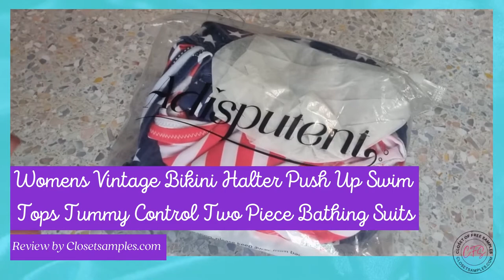Womens Vintage Bikini Halter Push Up Swim Tops Tummy Control Two Piece Bathing Suits Unboxing Review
I absolutely LOVE this bikini!

Features:
✔ HIgh-quality Fabric --- 82% Polyester + 18% Spandex. Smooth fabric, durable, quick-drying, pro-skin, make it easy to full on, providing a stretchy fit and comfortable softness. Hook and Eye closure

✔Chic Modest Features --- ①Vintage Sexy Bikini Tops Knot Ruched Front, ②Adjustable Shoulder Straps & Self-Tie Knot Halter, ③Non-Removable Bra Design, ④High Waisted High Cut Bottoms.

✔Push Up Design --- Built in light soft shelf bra and non removable padding, give you a added support and comfortable fitness, brings you closer fitting, retro style for a big bust.

✔Full Coverage Tummy Control --- High Rise Bikini ruched bottoms cover your belly, makes you look slimmer. ❤Vintage printed bikini bottom has great tummy control effect for better curves, also bring a retro glamour.

✔For All Occasions --- Retro halter bikini top matches with high-cut legs bottoms. ❤Adisputent swimsuits are elegant for teen girls and ladies, making you look amazing in beach trip, boat cruises, swimming pool parties, Hawaii, Honeymoon, etc.